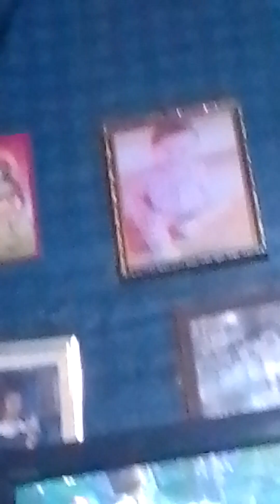29 de septiembre de 2024